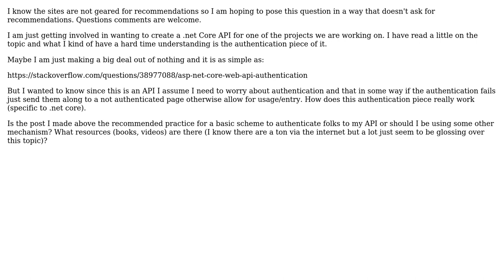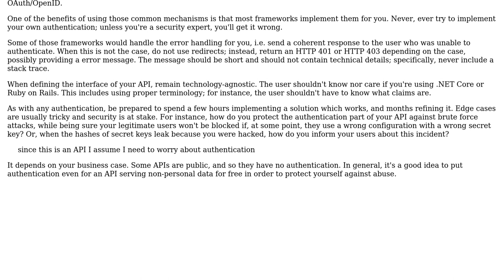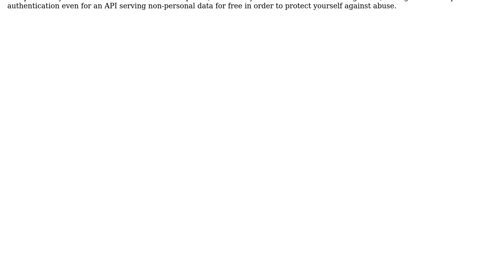Software Engineering: Am I making API creation difficult when it comes to authentication?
With thanks & praise to God, and with thanks to the many people who have made this project possible! | Content (except music & images) licensed under CC BY-SA | Music | Images & others | With thanks to user JonH user Arseni Mourzenko and the Stack Exchange Network Trademarks are property of their respective owners. You are responsible for your own actions.